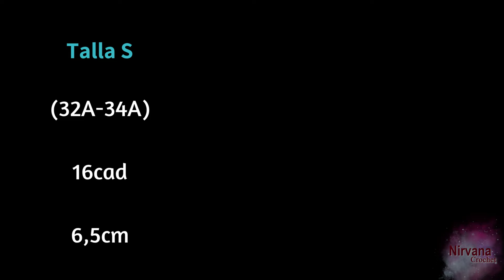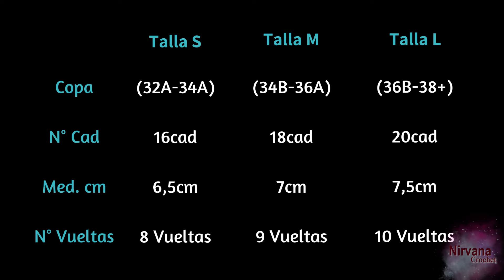TOP TEJIDO A CROCHET | Paso a Paso | Ref #1 | PARTE I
TOP CROCHET  | Tejidos  Paso a Paso y En Todas Las Tallas | Ref. #1| Parte I |

Llego el verano, y con él un nuevo top tipo bikini ideal para salida de baño 😍

Aquí te enseño como tejerlo paso a paso y te doy indicaciones para que puedas realizarlo desde una talla S hasta una talla DD.

Por si no sabes y quieres aprender a tejer aquí te dejo mi curso de CROCHET FACIL en el que solo con unos pocos pasos ya podrás tejer este hermoso top:

Esta atenta ya que próximamente subiré nuevos tutoriales